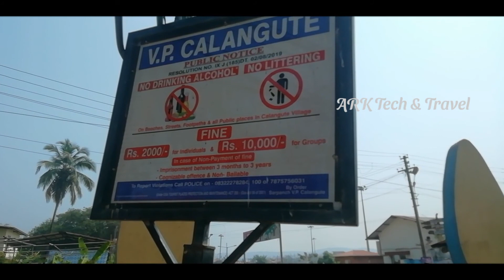ഗോവയിലെ കാഴ്ചകൾ! Goa Trip!2021ൽ ഗോവയിൽ വിനോദ സഞ്ചരികളുടെ എണ്ണം കുറഞ്ഞോ?🤔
ഗോവയിൽ അറിഞ്ഞിരിക്കേണ്ട കാര്യങ്ങളും കാഴ്ചകളും